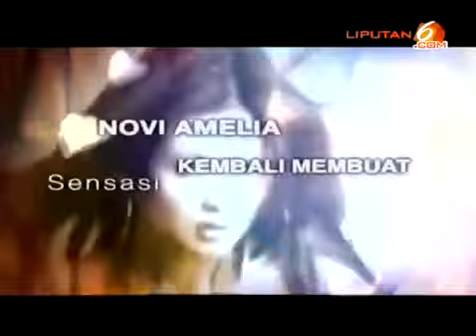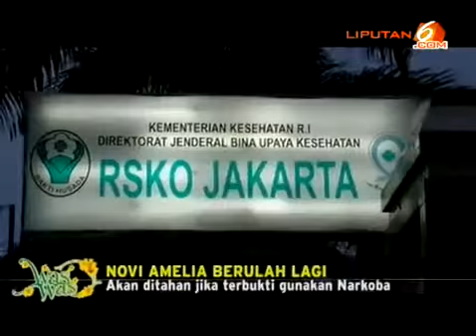Sensasi Novi Amalia Berulah Lagi di Polres